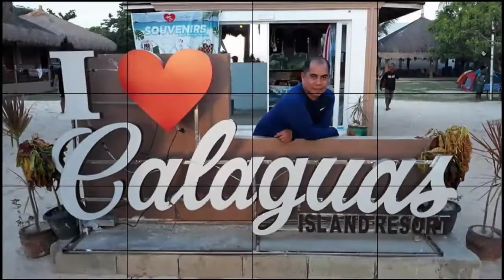FREE PANDESAL TO RANDOM PEOPLE.